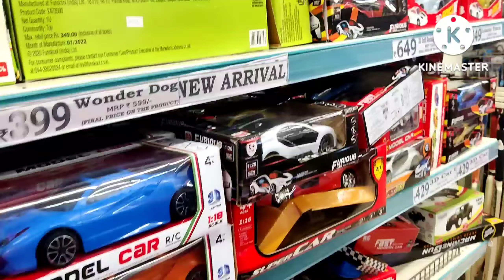housewife vlogs हम housewife का काम कभी खत्म नहीं होता 😊 सारा दिन कया कया किया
vlog of a housewife #
Indian housewife vlogs #
Desi housewife vlogs #
life style of a housewife #
morning routine
daily routine vlog
hindi blogging channel #
vlogging in hindi
hindi blogging channel
Indian blogs
evening to night routine
weekend vlogs
blogging